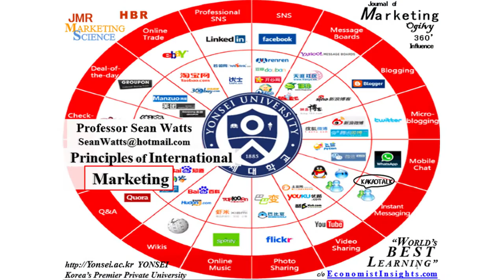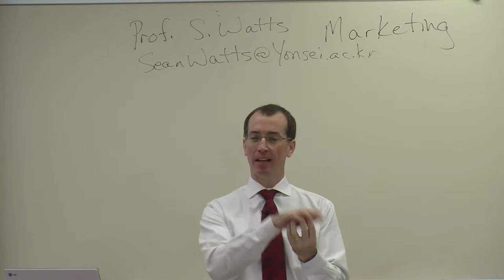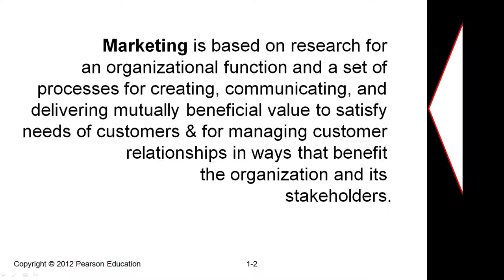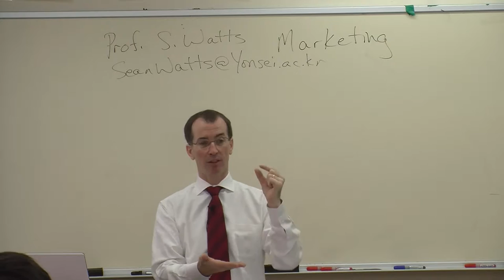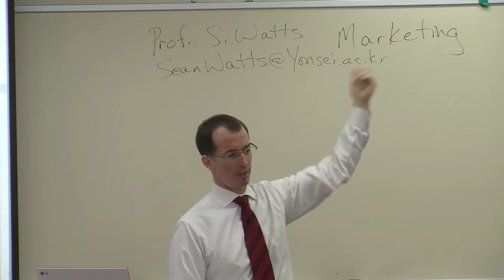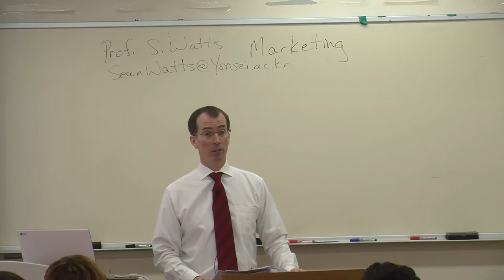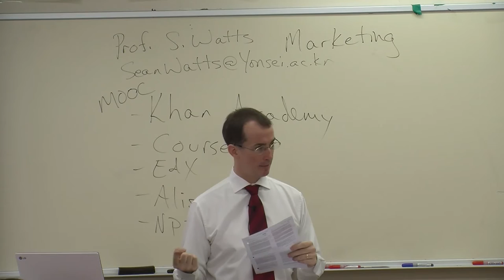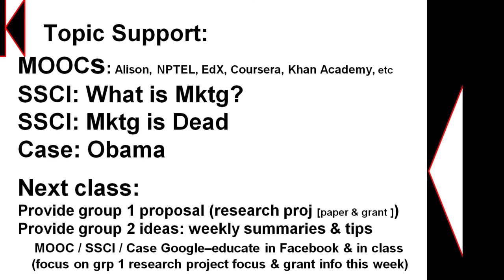Marketing 141126 Class Mktg - Professor Sean Watts, Korea's Harvard- Yonsei University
This is a video related to Professor Sean Watts’ teaching. Content includes international marketing, international management, cross cultural differences, social media, social media analytics, digital marketing, managing customers and businesses in a digital world, digital excellence, big data, data analytics, informational systems, online education, etc.
Professor Watts is a North American (Cdn) with over 20 years’ experience helping American organizations and another 20 years’ experience working in Asia, now based in Danang, Vietnam where he helps, Donga Univ, VNUK Univ of Danang, Duy Tan Univ, American  Univ in Vietnam, RMIT International University & others from Hanoi to Ho Chi Minh City. Previously Professor Watts was Chair of Business and Economics at EIC, Yonsei University – the “Harvard” of Korea.  –Oct. 27, 2016
Skype: Sean.Watts

   International Professor / Prog. Chair  Sean  WATTS
  MBA & PhD studies; Born in Canada, with 20 years in Asia. Nationality: Canadian, Married

SUMMARY: Business Program Chair; Visiting Professor; developed programs in Canada, US, Korea, Kenya, Vietnam- Advised, directed, consulted, lectured, & trained throughout Asia & the Americas, and in Africa.
1. Specialty: Asian & International Management, Social Media, Digital, MIS / IT / IS, Marketing, & Entrepreneurship
2. Current Position: Asia Graduate Center, & Center of Commerce & Management, RMIT Univ., HCMC, Vietnam.
Previously, Depart. Chair / Prof., Business & Econ, Yonsei, EIC, S. Korea’s Harvard (top ranked with EQUIS & AACSB)
Consultant, advisor, & professor, developing companies, universities & individuals in Vietnam, Korea, Canada, USA...
3. Experience: Teacher, trainer, advisor & consultant since 1992, mostly in Asia, Africa, Americas & with 128 countries.
*Started in 2008 the 1st international program that lectured & brought students to other East Asian countries each term
*Developed international research, grant, and exchange programs, scholarship, and visiting professorships – 630 partners
*Developed 5 international, academic, research journals and acted as executive, reviewer, and advisor for developments
Grant Development Specialist; Program & Course Developer; Worked with big firms (Samsung, Applied Materials, UN, SMEs, & rich & poor individuals; Scouted / recruited by: Samsung, Korean Ministry of Justice, Seoul Government, FKI-
4. Developed: numerous articles & books (with SCI, peer reviewed, journals with impact factors up to 12.406); Helped Corporate, UN Executive, & Poverty Focused Programs; E-Biz & Asian Businesses; 630 exchange programs; Seoul & Min. of Justice Business Start-Up Programs, & Incubator Activities; grant projects & programs; & Applied Materials’ (World’s largest semiconductor equipment maker) helped grow revenue from $200,000,000 to $1.08 billion, in one year